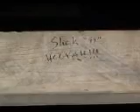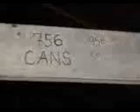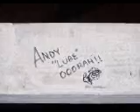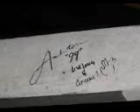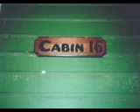The Legend of Cabin 16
From Lambec Music Camp 2007.